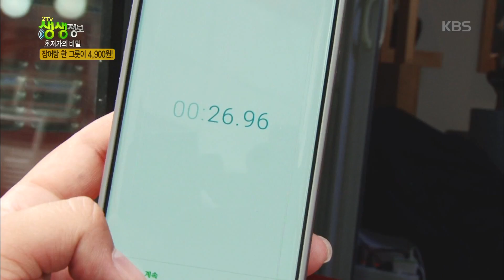2TV 생생정보-장어탕 한 그릇이 4,900원!?.20181129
2TV 생생정보-장어탕 한 그릇이 4,900원!?.20181129